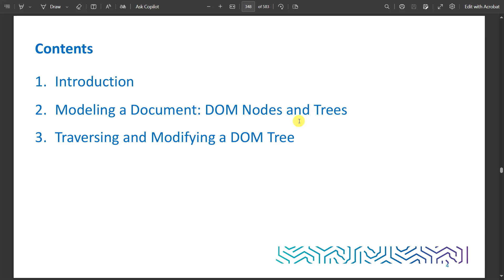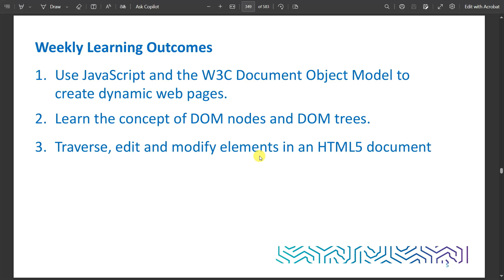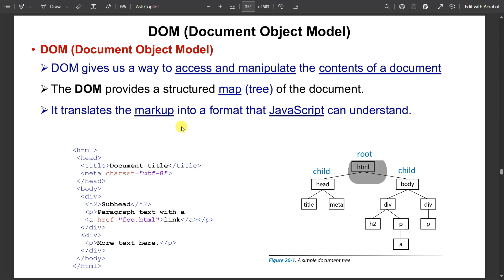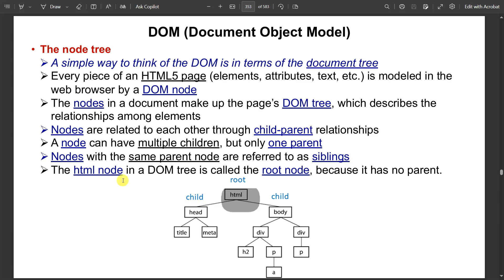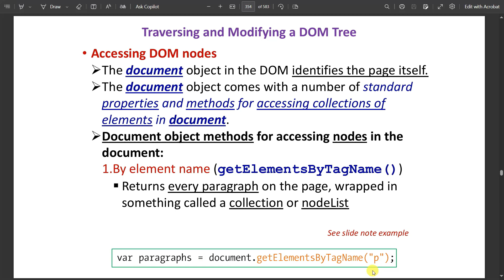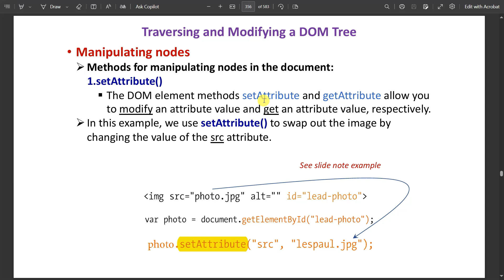IT361 | Web Technologies | Week 9 "sample"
شروحات مادة Web Technologies لطلاب تخصص تقنية المعلومات وطلاب العلوم الصحية متوفرة الآن من خلال دورة:(عنكبوت الويب) IT361 والتي تتضمن مايلي :
⭐شروحات على أحدث سلايدات المادة
⭐حل نموذجي للأسايمنتات مع شرحها
⭐اختبر نفسك على كل Week
⭐مراجعات للميدتيرم والفاينال